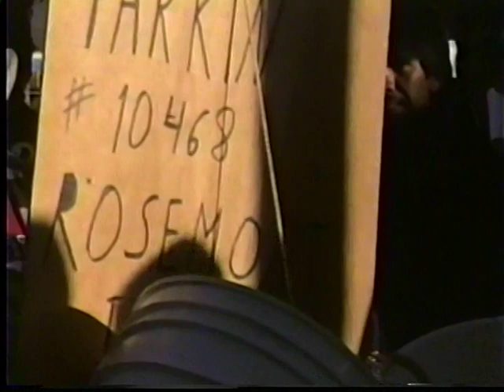FIESTAS DE ECUANDUREO 1994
Chulada de ambiente que se hacia para las fiestas de Ecuandureo , en este caso los del dia 6 que pertenece a los de Chicago .